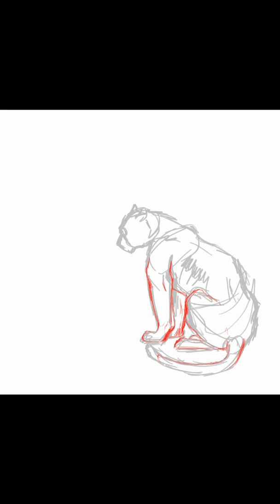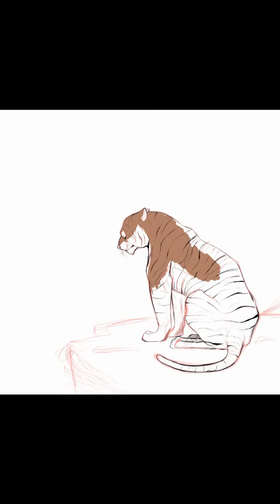PARADISE - SpeedPaint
Ughhhhhhh, I feel deadddd.  Eh whatever, also I dont normally upload this much,  just had like a random thing of inspiration.  COUGH.

km.